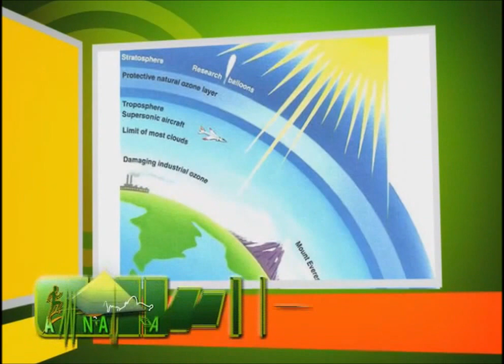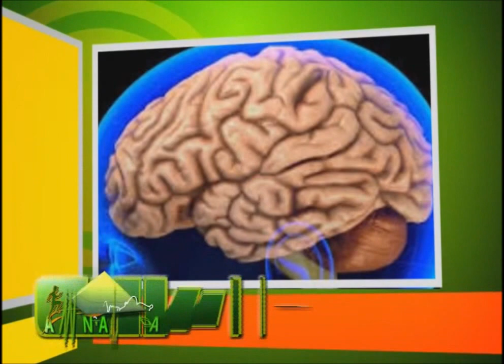ALIMENTA TU VIDA Importancia vitamina D para prevenir depresión